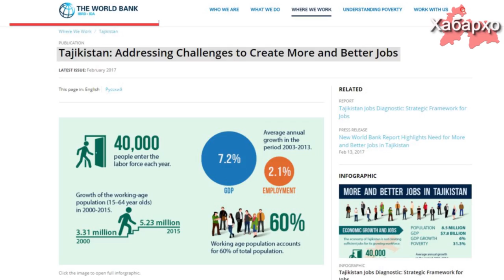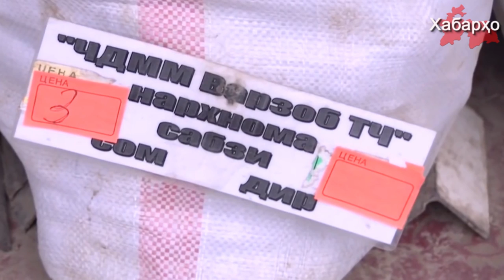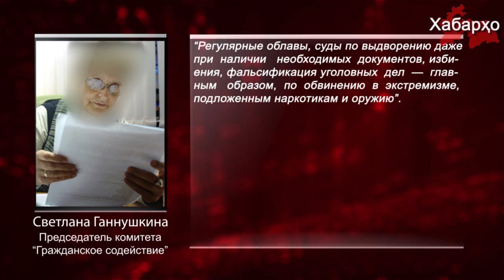Новости Таджикистана на 30.06.2017